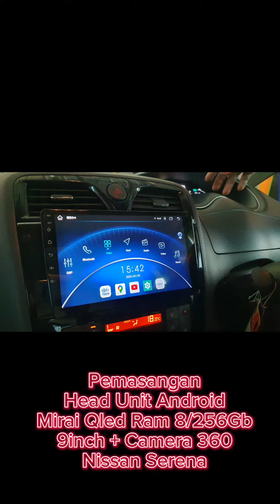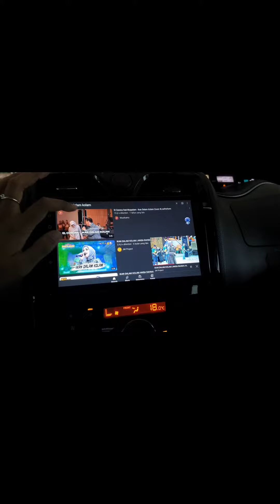Camera 360 Nissan Serena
Head Unit Android Mirai qled Ram 8/256Gb + kamera 360 Nissan serena

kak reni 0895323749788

lokasi
Villa nusa indah 2 jatiasih bekasi